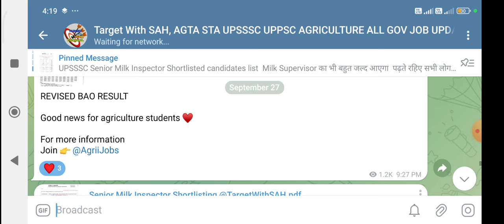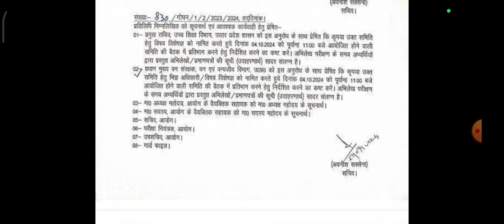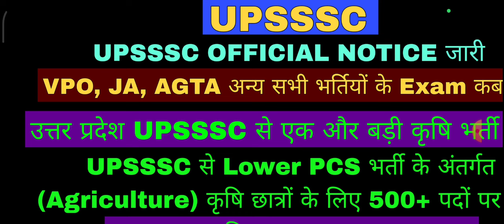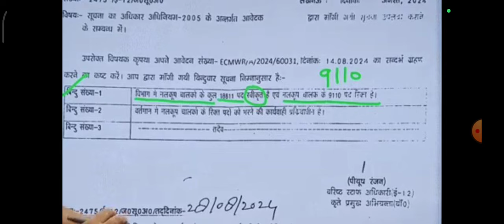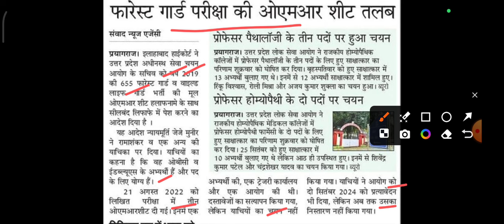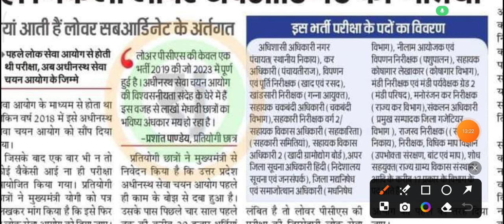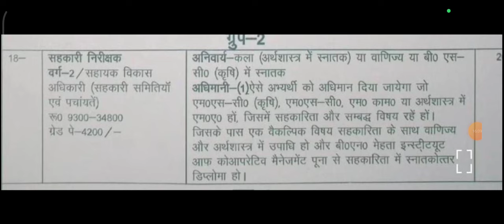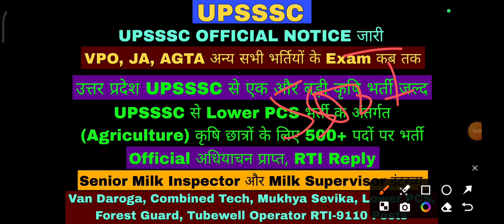UPSSSC Exam Date vpo agta ja, UPSSSC official notice, UPSSSC new big Agriculture Vacancy